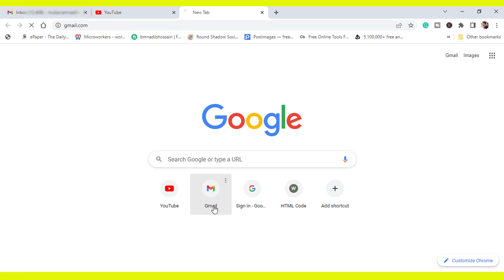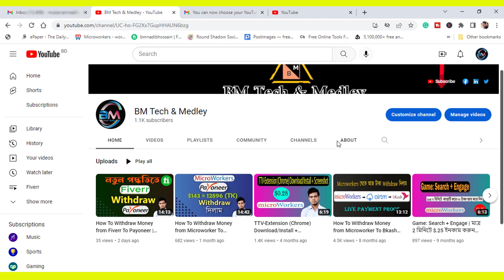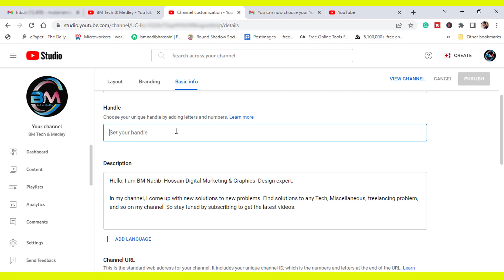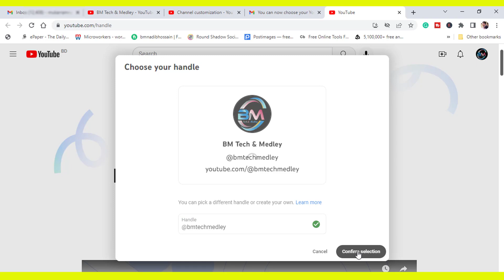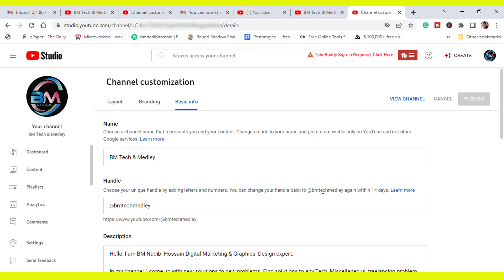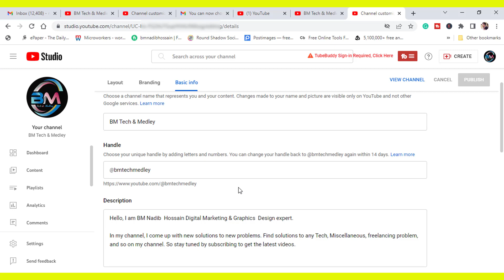কিভাবে Youtube Handle সেট করবেন 🔥 How To Choose Your Youtube Handle | ইউটিউব হ্যান্ডেল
Welcome to My  "BM Tech & Medley" Channel

Title: কিভাবে Youtube Handle সেট করবেন  🔥 How To Choose Your Youtube Handle | ইউটিউব হ্যান্ডেল

This Video includes Content Like:
Hello Guys Assalamualaikum. I`m B M Nadib Hossain will be sharing My Content with you. Today my content is about this  How To Choose Your Youtube Handle. I will show All Information for Choose Your Youtube Handle in this video.

So Everyone Watch the Video Without Pulling it. If you Like this Video Please Comment In the Comments box below.

Description:
In this video I will show How To Choose Your Youtube Handle. I Hope You will be perceived this Video on your Youtube Channel Handle and Grow your channel.

Thanks
Md. Baitul Mukarram